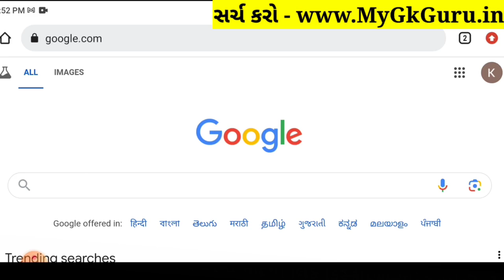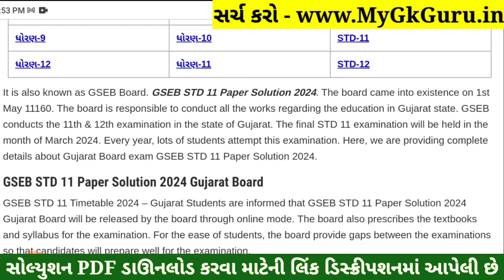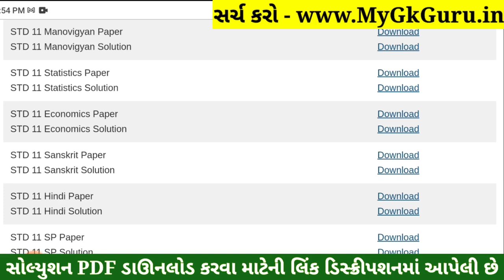STD 11 Sanskrit Paper Solution 2024 50 Marks, STD 11 Sanskrit First Exam Paper Solution 2024 October